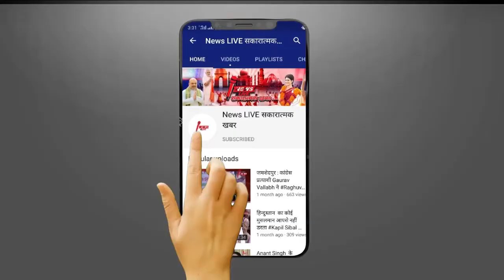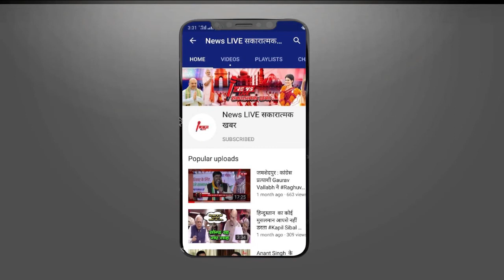क्या Rajnikant को तमिलनाडु में बनायेगी BJP का चेहरा ? इस वजह से लगाए जा रहे कयास | Rajnikant Bjp CM